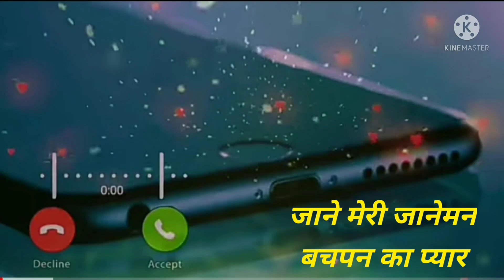जाने मेरी जानेमन बचपन 👌👌का प्यार रिंगटोन डाउनलोड मस्त न्यू रिंगटोन जबरदस्त